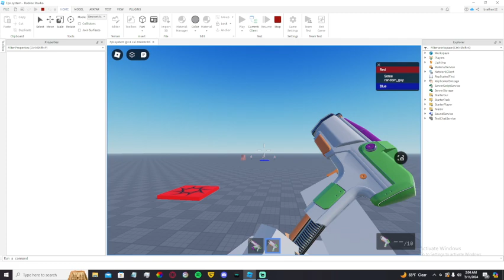a WIP game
a FPS game that is a WIP that I'm making